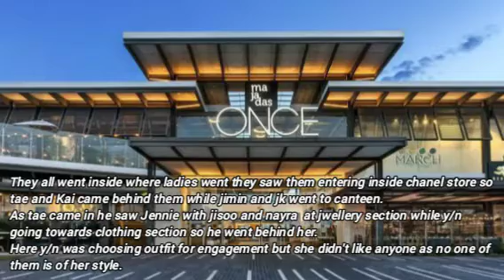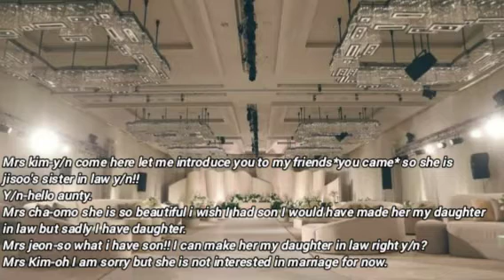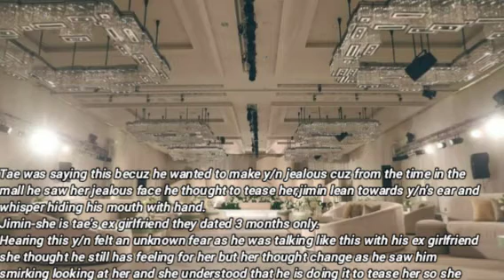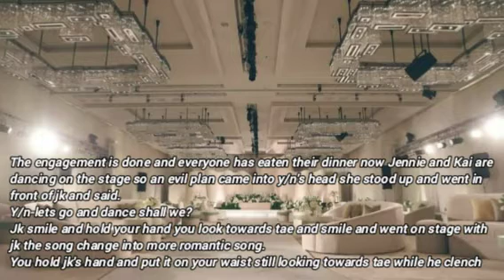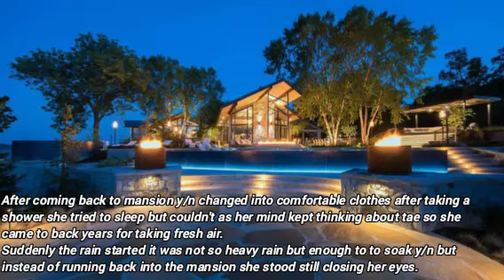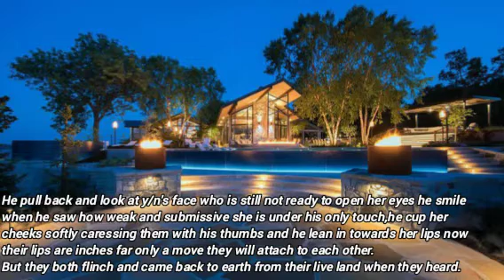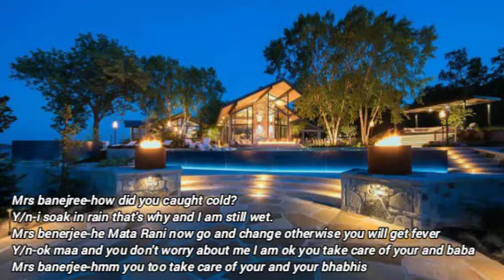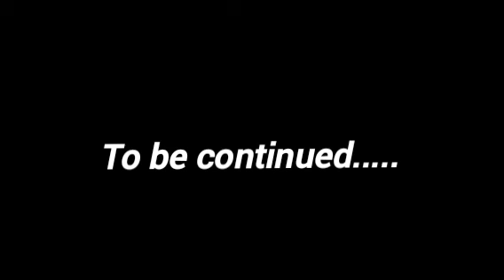FIDAA2||episode-11||KTH FF||Indian series